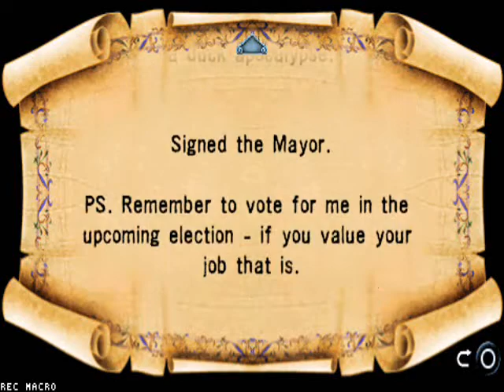Medievil Resurrection Walkthrough Part 15 : Good old Village Again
Sleeping Village
Episode Summary :
Here we go again. The sleeping Village.
Note to self : I love to Squish small girls with my hammer. Muhahaha